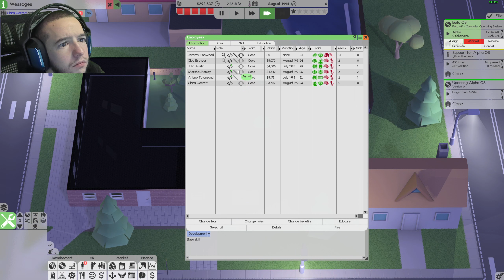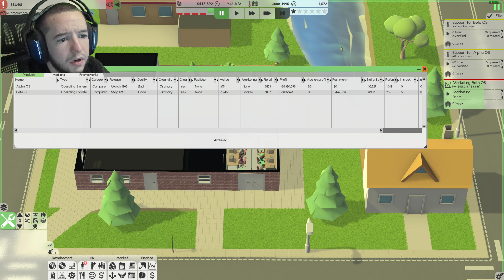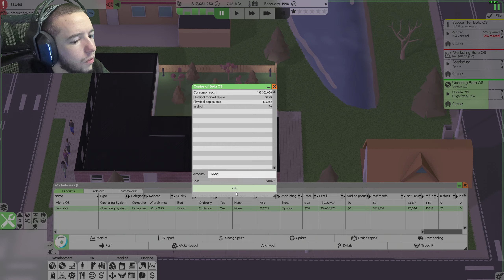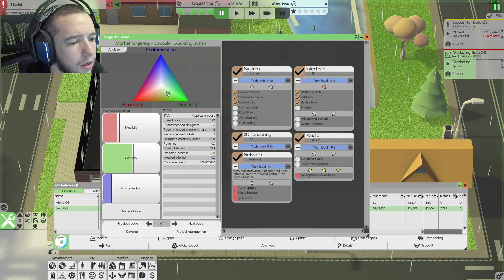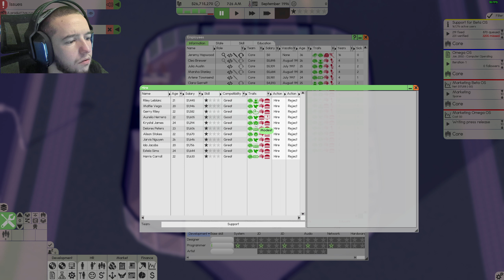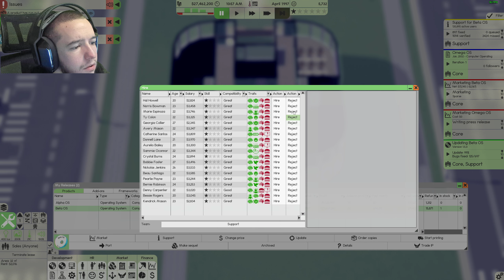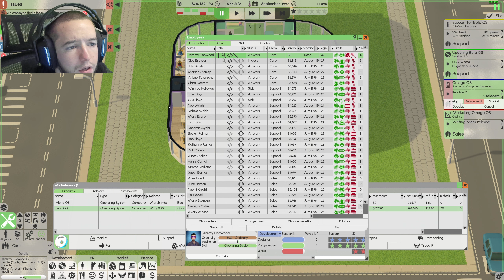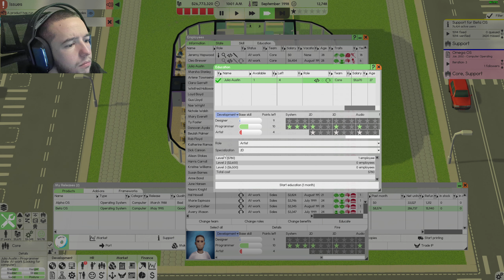Software Inc Beta 1 Plan For 2000's